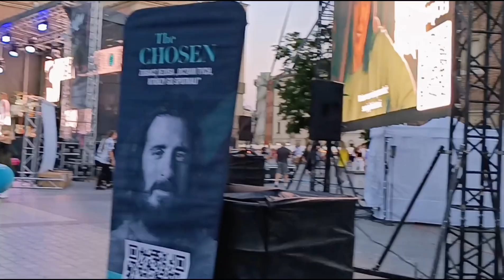Jedziemy na cmentarz a później na Rynek, na pokaz odcinka serialu The Chosen, kolacja w Burger Kingu